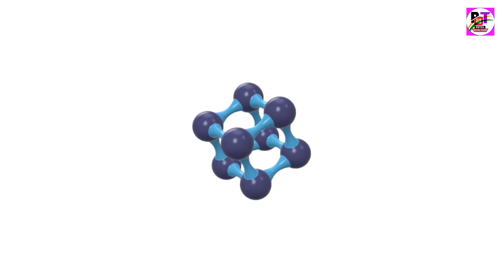ग्रहो के रहस्य जानकर वैज्ञानिको के उड़े होश | True Amazing Facts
यहाँ से आगे नहीं जा सकते इस ब्रहम्माण्ड में the egde of the universe! how long is universe ! science